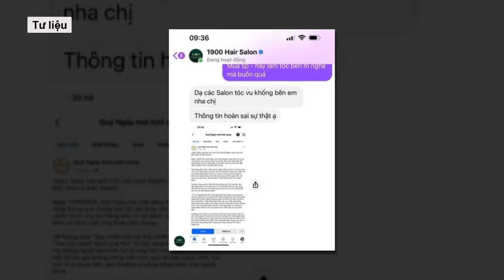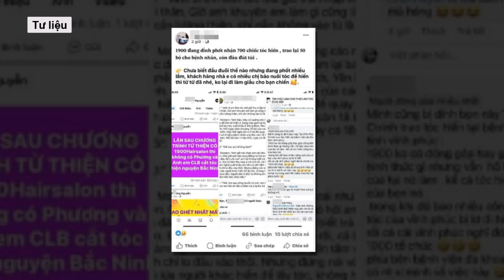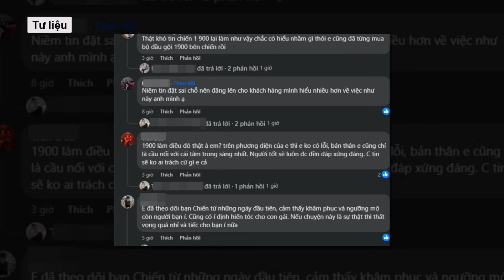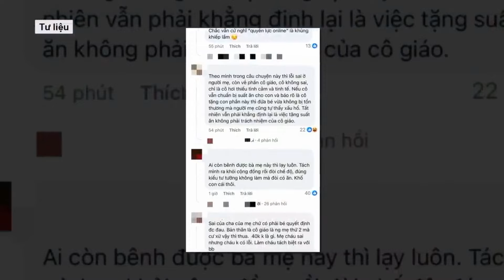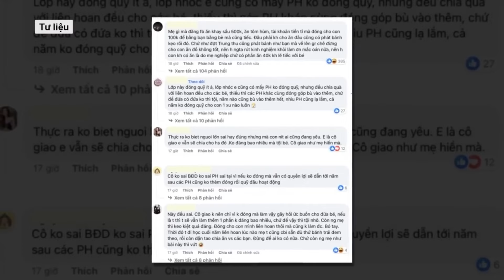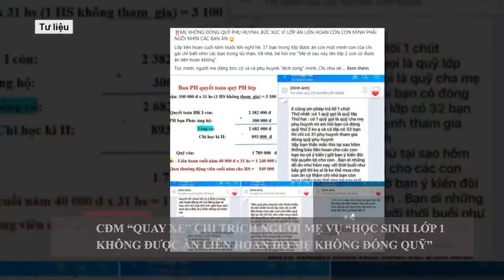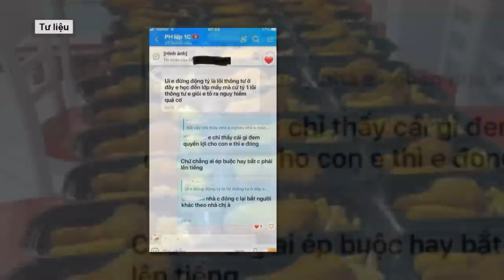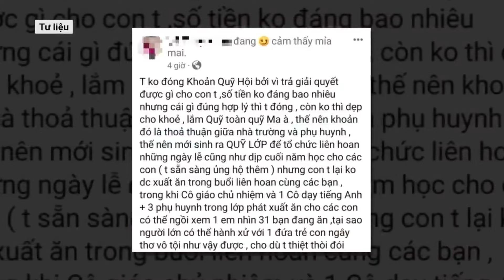Bất ngờ thông tin một tiệm tóc nổi tiếng ở Hà Nội “ăn chặn” tóc bệnh nhân ung thư l Báo Dân Việt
Một tiệm tóc nổi tiếng ở Hà Nội bất ngờ bị các tài khoản Facebook phốt vì cho rằng chủ tiệm đến trao 50 bộ tóc nhưng nhận về 700 bộ tóc của người hiến. Thực hư điều này ra sao?